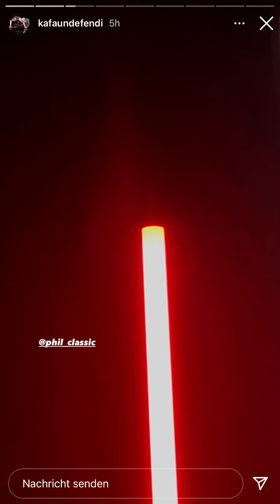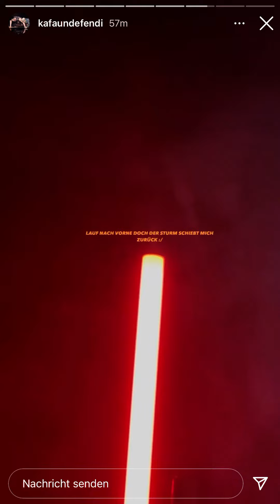YUNG KAFA & KÜCÜK EFENDI - KEINE RÜCKKEHR